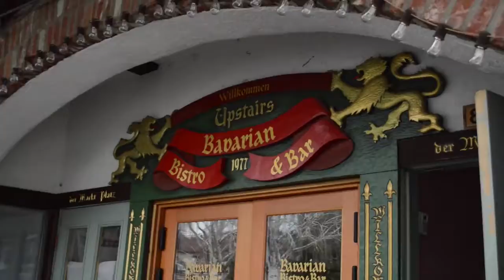GERMAN SAUSAGES AND TATTOOS!! || VLOG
Me and my family going to a little german style town in Washington called Leavenworth. I have not been here since I was 8 years old but I had the best time! Some how we ended up with tattoos??!!

Camera:Nikon D3200